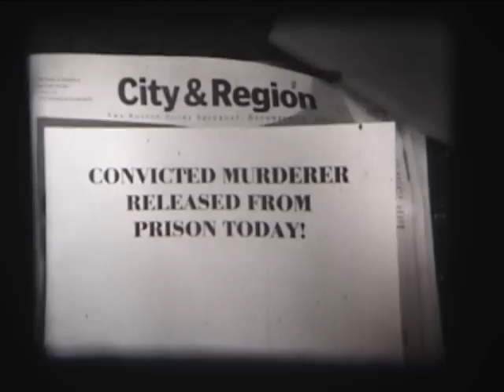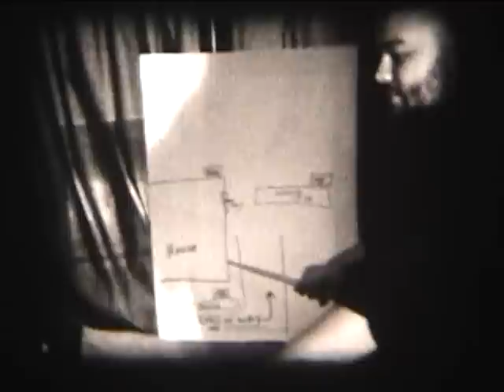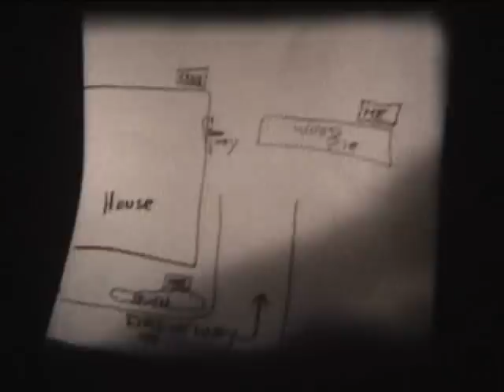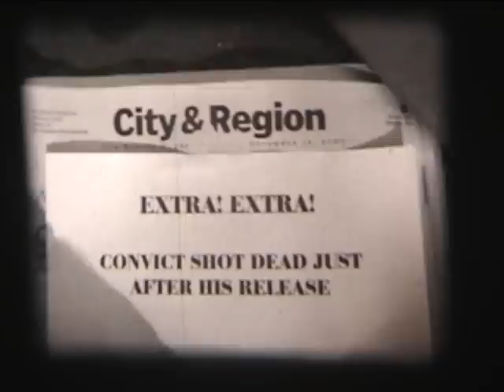Blood Has Been Shed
The first film project I ever had anything to do with. Was my buddy Joe's film school project for Boston College. Its cheesy as hell and funny not to mention silent. Believe it or not , no matter how cheesy lol, this project is actually the reason I am doing what I am doing today. Im a film/video freelancer and member of IATSE Local 481. I work mainly in the Art Dept as a set dresser and also do many projects with my friends. I was one of the 4 crew members who won the Howard Stern Film Festival with the short film "Radio Play" and also am involoved with a bunch other projects. Thx Joe for having me help ya with this short.